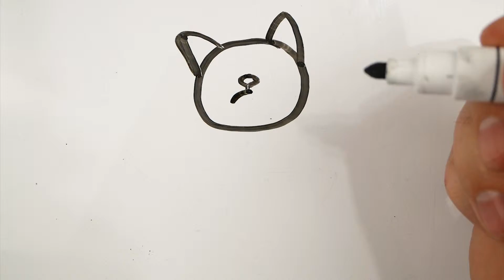How to Draw Grumpy Cat | Easy Drawing on a Whiteboard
Drawing Grumpy Cat on a Whiteboard.